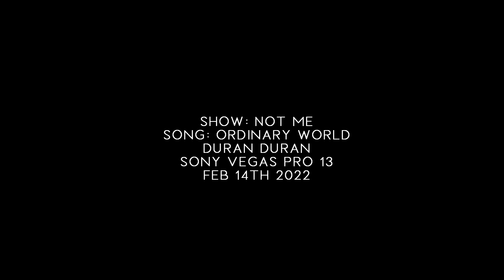Sean x White | Ordinary World [ Not Me 1x09 ]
I OWN NONE OF THE CONTENT USED IN THE VIDEO!!
BROOOOOOOOOOO
literally in love with this show please go watch it